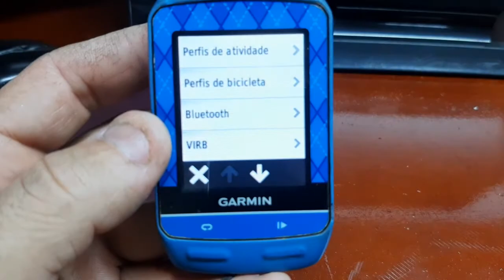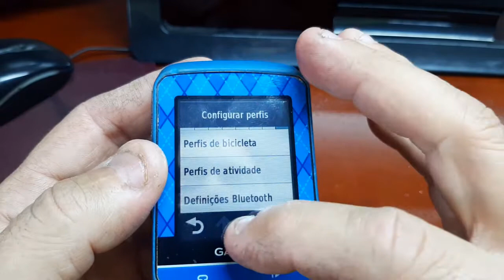Edge 510 Resete e primeiras configuracoes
Estes novos videos foram feitos rápido, eles foram uma breve explicação para um colega que comprou este edge 510. Neles não explico o detalhamento de cada função, e sim onde localiza elas e como acessa.

Toda linha EDGE da garmin, tem as mesmas funções, alguns mais outros menas, assitem tambem as explicacoes detalhadas nos videos do edge 1000 e usem como base para este 510, vai ajudar.